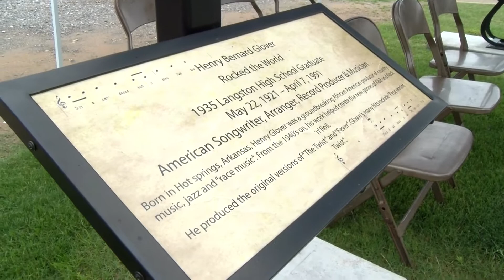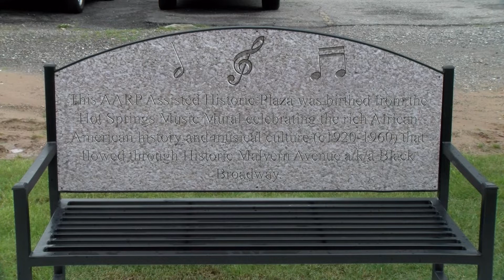Henry Glover Place Parklet, 348 Malvern Avenue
A dedication ceremony for the new City of Hot Springs parklet – Henry Glover Place – at the site of the “Black Broadway” mural, 348 Malvern Avenue, was held on Friday, May 21.

This date commemorates the centennial of Glover’s birthdate. The Hot Springs Area Cultural Alliance requested the parklet be named after Glover as a part of the celebration of his birth. The first Glover Award was given to the winner of the songwriting competition at the 2021 Arts & The Park festival, and Glover was also honored with induction to the Arkansas
Walk of Fame in downtown Hot Springs.

Glover was raised only a few blocks from the parklet. He graduated from Langston High School, where he became a skilled trumpet player. That musical talent carried him into college, and he joined a nationally known big band in 1944. He wrote and produced music for blues, jazz, R&B, early rock and roll, pop and country artists, and became one of the first truly successful African American music executives.

Along with the mural, which is inspired by the music of local African-American artists and musicians who followed Glover, the parklet features a sidewalk, sodded area, a bench and an ornamental iron treble clef and trumpet. Future plans include additional landscaping and benches.